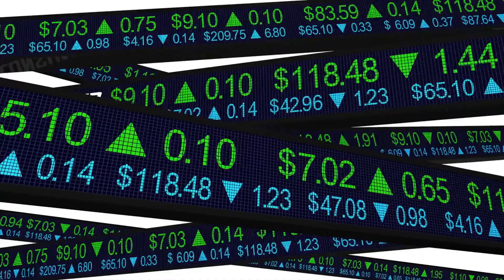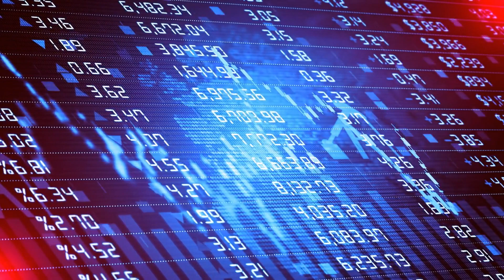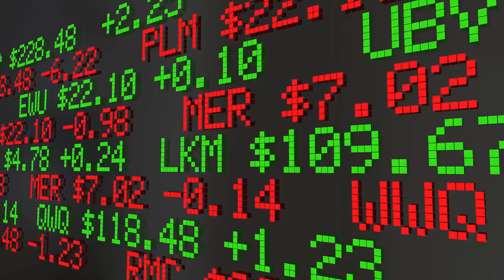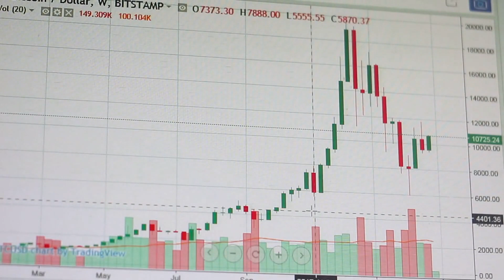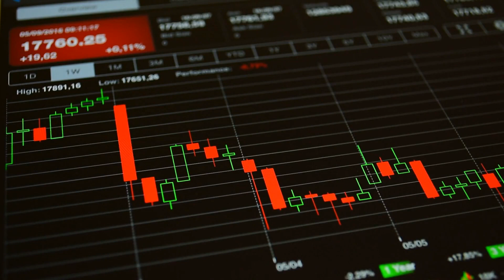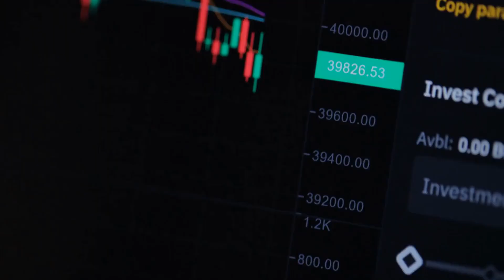6 Must-Buy Blue-Chip Stocks for Dividend Investors in 2023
Are you interested in maximizing your returns and building long-term wealth through the stock market? If so, you've come to the right place! In this video, we'll be discussing the top 5 blue-chip stocks that are worth investing in for 2023.

As we know, blue-chip stocks are stocks of well-established companies with a long history of stable earnings, consistent dividends, and strong market capitalization. These stocks are a great way to build a diversified portfolio and minimize risk while maximizing your returns.

In this video, we analyze each of the top 5 blue-chip stocks, providing detailed information on their dividend yields, price performance, and other key factors to help you make an informed decision. We understand that investing in the stock market can be intimidating, especially for beginners, so we've designed this video to be accessible and informative for investors of all levels.

By the end of this video, you'll have a clear understanding of why dividend investing is such an attractive investment opportunity, and you'll be equipped with the knowledge and tools needed to invest in the best blue-chip stocks for 2023.

So what are you waiting for? Sit back, relax, and join us on this journey to building long-term wealth. Don't forget to like, comment, and subscribe to our channel for more investment tips and tricks, and let us know in the comments which blue-chip stock you're most excited to invest in this year.

Remember, the stock market is constantly evolving, and staying ahead of the game is crucial for success. Let us help you achieve your financial goals and build your wealth through intelligent and strategic investments in the stock market.